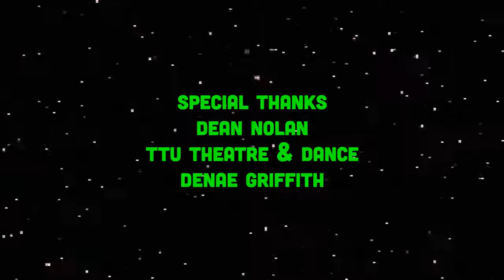Aliens & In-Laws | 24 Frames | PBS Digital Studios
Who says you can't multitask while playing video games?